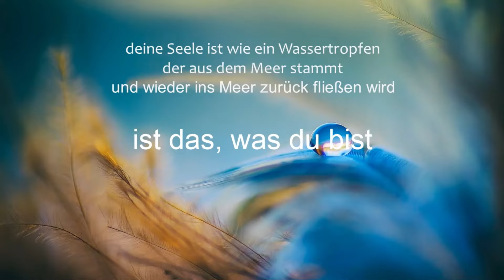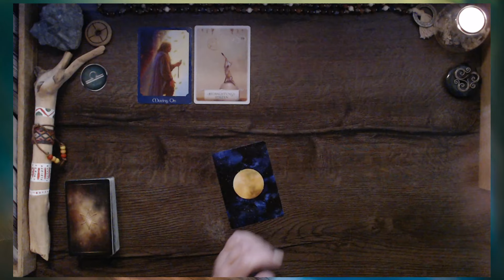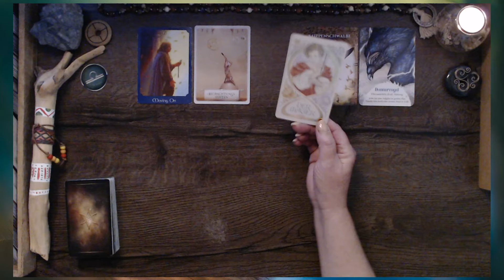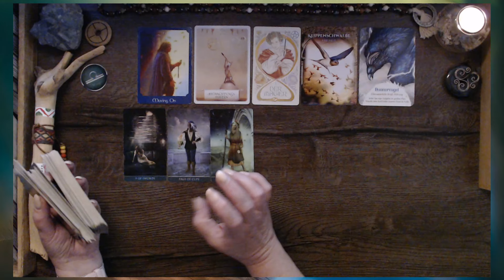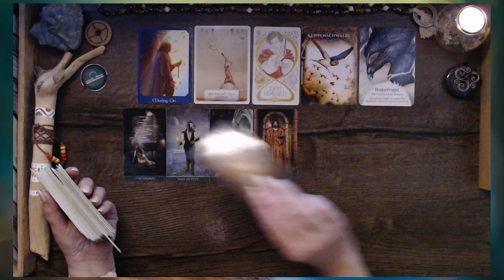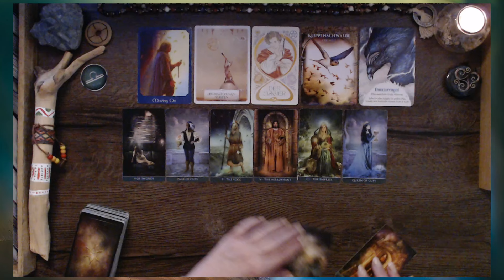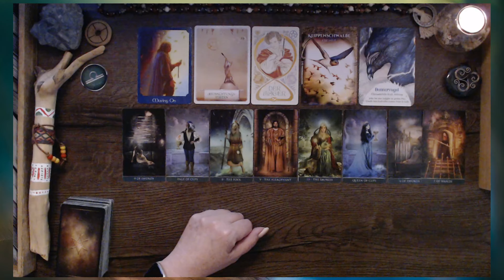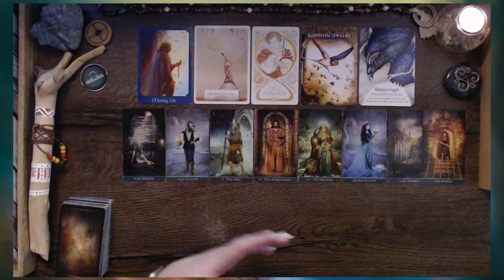Übernatürliche Kraft und Führung auf deinem Weg in die Freiheit | Waage ♎︎ Juli | Tarot | Orakel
VIDEOBESCHREIBUNG - - - „Wie zeigt sich die zweite Monatshälfte? Wie geht es weiter in dieser zweiten Monatshälfte.

Waage ♎︎ Juli | folge deinem „Warum“ und gehe deinem Glück mutig entgegen

Wenn du DANKE sagen möchtest, freue ich mich über deine Spende
- Das Orakel der Vögel von Jeanne Ruland
- Sacred Destiny - Orakel zur Heiligen Bestimmung von Denise Linn
- Healing Waters Orakel von Rebecca Campbell